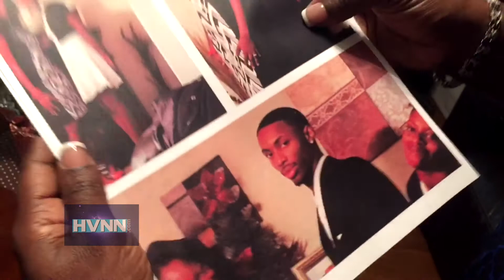Kingston Minister Gives Hope to Grieving Mothers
Rita Worthington, a minister at New Progressive Baptist Church in Kingston, lost a child to cancer 17 years ago and almost lost her husband two years ago, but she said she leaned and depended on God t get her through her darkest hours.